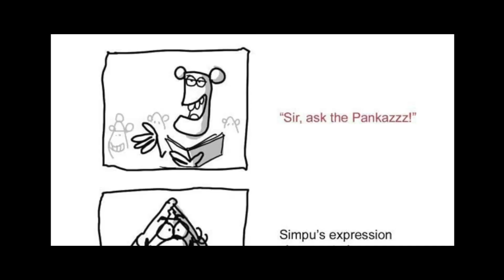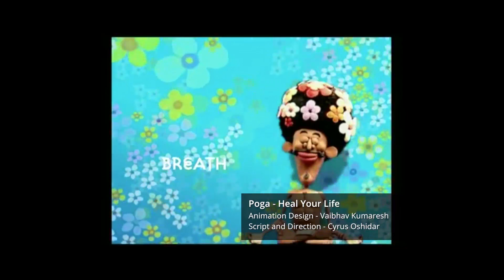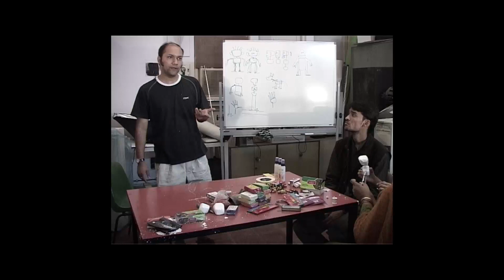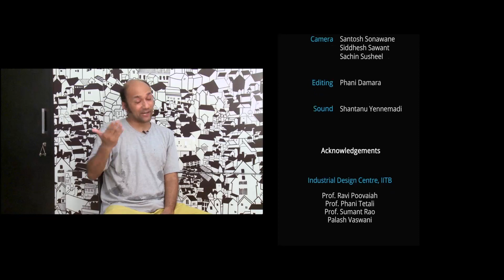The Story of Indian Animation - Vaibhav Kumaresh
The Story of Indian Animation is a course by Swati Agarwal and Prof. Phani Tetali, IDC IIT Bombay. It covers interviews of eminent animators. Vaibhav Kumaresh, the creator of the timeless animated angry maths teacher Simpoo, the cheerful Chulbuli, and the amazing Amaron claymation commercials. The founder of Vaibhav Studios along with a few of his power-packed team members have been successfully producing some interesting Indian animation.